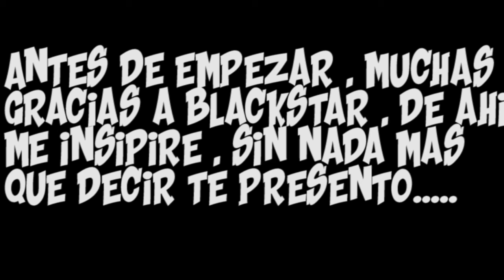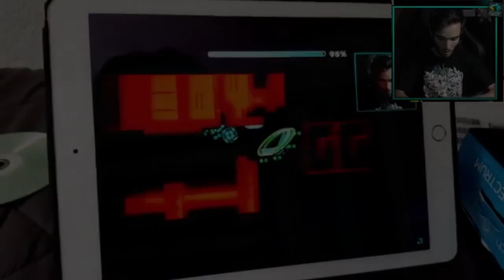3 Personas que SOBREVIVIERON a BLOODBATH - (+18)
Ya se .
Faltan muchos , pero escogi los mas famosos y recientes
Buli DESCALIFICADO por HACKS
Quieren un video de 3 personas que sobrevivieron a phobos?
Solo deja tu like